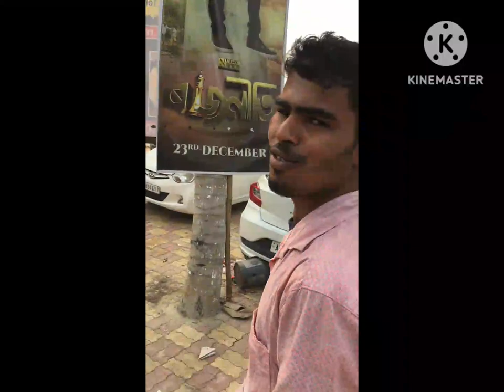aji🌹🌹Mithun Jay 🥀🥀monderoloi🌹🌹olalu🌹🌹 guys 🥀🥀 vlogs to Sauk sun 💗💗jihe 🌹🌹jomoni🌹hol🌹tat💗💗goi💚💚💚💚💚💐💚💚